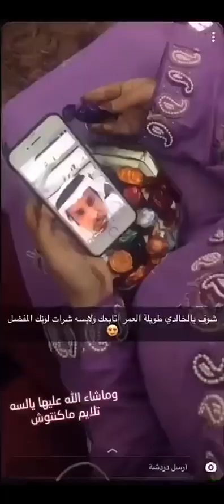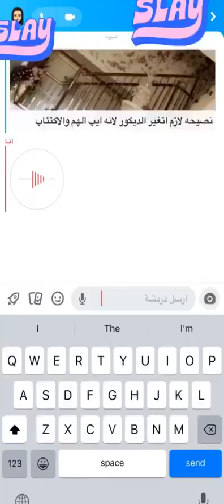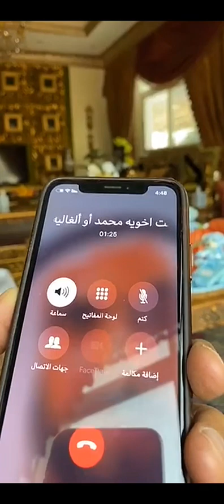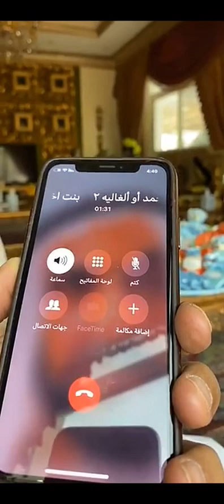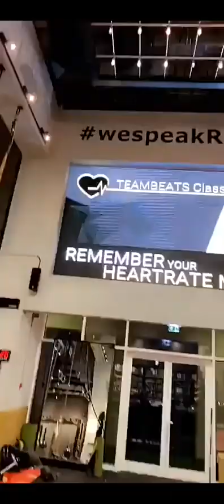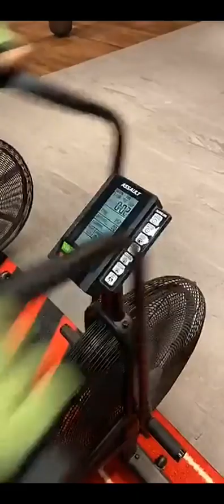خالد الخالدي في الجيم ومقابلة مع سلطان صغير البلوشي حول برنامج الدعم الاجتماعي المتميز